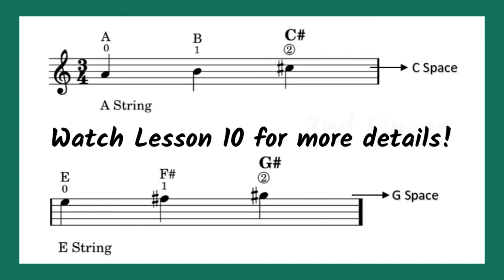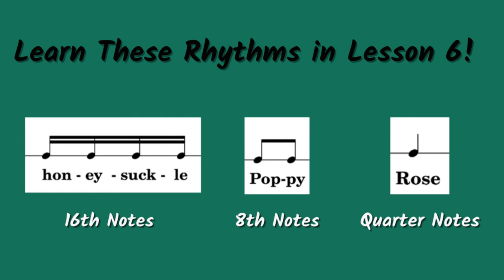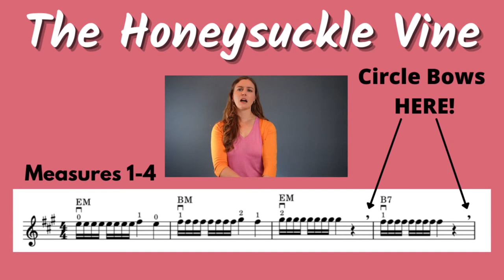Easy Beginner Violin Song: The Honeysuckle Vine: Learn Violin for Beginners Lesson 12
Are you looking for an easy beginner song for the violin for kids and adults? The Honeysuckle Vine is an easy beginner violin song that uses just first finger and second finger on the violin, and a simple combination of violin rhythms. In Step 1 of this easy step by step violin tutorial, you will learn the notes for the honeysuckle vine, by learning the violin finger numbers. More importantly, you will learn how to read violin music and you will know the names of the violin notes in this song! In step 2 you will learn common rhythms, and how to play quarter notes, eighth notes and sixteenth notes on the violin. In step 3, you will practice playing this easy beginner violin song on the violin. Don’t forget to do step 4, where you will keep practicing until the song gets easier! You will be putting together everything you have learned in violin lessons for beginners 1-10. To learn more easy beginner violin songs for kids and adults make sure to find the link below for lessons 13-27 of the Violin Method for Beginners Playlist! In these step-by-step beginner violin lessons you will learn how to play with all four fingers on the strings, how to play common violin rhythms, and six easy beginner violin songs- all while learning how to read violin music along the way!

Accompanied by Miyuki Sakiyama on Piano

00:00:00 Intro
00:01:02 Violin Notes for the Honeysuckle Vine
00:01:20 Step 1 Learning the Violin Notes
00:02:36 Step 2 Learning the Violin Rhythms
00:03:30 Retaking the Violin Bow (Circle Bow)
00:03:47 Practicing the Violin Bowings
00:04:39 Step 3 Playing on the Violin
00:05:34 No Crash Bow Landings!
00:05:53 More Practice Playing the Violin
00:06:43 Step 4: Keep Practicing!

Lesson 27: Easy Beginner Violin Songs with all 4 fingers

Follow on facebook and instagram @poppyviolinstudio